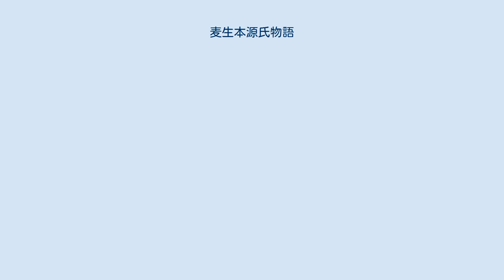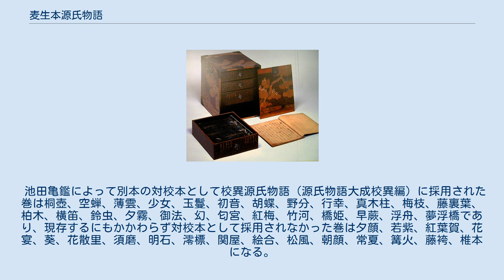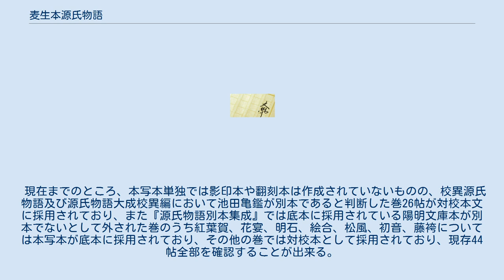麦生本源氏物語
麦生本源氏物語（むにゅうぼんげんじものがたり）は、別本の本文を持ち、室町時代末期（1546年（天文15年））の成立と見られる源氏物語の写本である。
現在44巻44冊が天理大学天理図書館に所蔵されている。
 比較的揃った古伝本系の別本を持つ写本として陽明文庫本、国冬本、御物本、保坂本等と並んで名前を挙げられる写本である。
源氏物語大成研究編の説明には26帖とあり、26帖のみが校異に採用されているが、現在天理図書館に現存するのは44巻44冊であり、明治時代末期の近藤清石による書写本が44巻9冊であることから、池田亀鑑の元にあった時期を含めて少なくとも近藤清石以後は44冊がまとまって伝来していると考えられる。
帚木、末摘花、賢木、蛍、若菜上、若菜下、総角、宿木、東屋、手習が欠けている。
各巻末に「天正十五年書之　主麦生鑑綱筆」との記述を持つことから「天正十五年奥書」本あるいは近藤清石以来麦生鑑綱による一筆本と考えられ「麦生本」と呼ばれてきたが、天理図書館の司書である岡嶌偉久子の調査によって本写本は似てはいるものの筆跡の異なる複数の人物の手になる写本であることが明らかになった。
これまで麦生鑑綱筆本の根拠とされてきた「主麦生鑑綱筆」との記述は現在では麦生鑑綱のために書かれたことを意味する記述であると考えられている。
 本写本の最初の所有者である麦生鑑綱（むにゅう あきつな）は、九州のキリシタン大名としても有名な戦国大名大友義鎮（大友宗麟）の有力家臣南志賀家の当主（一族）である。
麦生鑑綱は生涯を戦いの中に明け暮れた戦国武将の一人であり、大友氏が衰退していく中で大友と対立していた島津氏に寝返り最終的には自刃して果てたとされる。
天正十五年は麦生鑑綱が20歳の年にあたる。
その後本写本がどのような運命をたどったのかは不明である。
現存する写本には山口県都濃郡富田の人「石田義智」（通称順作）の旧蔵とされ、「周芳国都怒郡富田郷石田義知文庫印」が押されている。
この他に岡本勇蔵の蔵書印と見られる「幾久迺舎」も押されている。
 1909年（明治42年）本写本は山口県の史家近藤清石の所蔵となる。
近藤清石は本写本が当時の流布本（青表紙本）とも、また本居宣長によって『源氏物語玉の小櫛』で示された河内本の異文とも異なる点の多い特異な写本であることを知り、1910年（明治43年）1月31日から翌年5月6日にかけて本写本全巻を書写しており、このとき写された写本は山口県立図書館の近藤清石文庫に現存している。
この時点で近藤清石によって「麦生本」と呼ばれるようになっている。
昭和初期に阿里莫本と相前後して東京の古書籍商の元に現れ池田亀鑑の元に入り、校異源氏物語（源氏物語大成校異編）に写本記号 「麦」として26帖の校異が取られた。
当時池田が作成した目録には本写本が「天文十五年奥書本」として「河内本系統の諸本」、「青表紙系統の諸本」、「青表紙・河内本以外の系統の諸本」の三ヶ所に掲載されている。
その後戦時中に阿里莫本とともに行方不明になったとされたが、戦後古書籍商である弘文荘反町茂雄の手を経て天理図書館に入り現在も天理図書館の所蔵となっている。
 池田亀鑑は『源氏物語に関する展観書目録』では本写本を「天文十五年奥書本」として「河内本系統の諸本」、「青表紙系統の諸本」、「青表紙・河内本以外の系統の諸本」の三ヶ所に掲載しており、本写本を全体としては複数系統の本文を合わせ持った「取り合わせ本」であると認識していたと考えられる。
また池田は『源氏物語大成研究編』では本写本を阿里莫本とともに別本の中でも「注釈的意図を持って扱われた写本」の「傾向を持つかもしれない」としているが、その根拠は不明である。
岡嶌偉久子は、巻によって本文の性格は様々に異なり、澪標などは青表紙本であるとする一方別本の中でも巻によって陽明文庫本に近い本文を持つ巻や国冬本に近い本文を持つ巻を持っているとしている。
岡嶌偉久子の分析によると、池田亀鑑が校異源氏物語において本写本を対校本文として採用しなかった巻は、ほぼ純粋な...